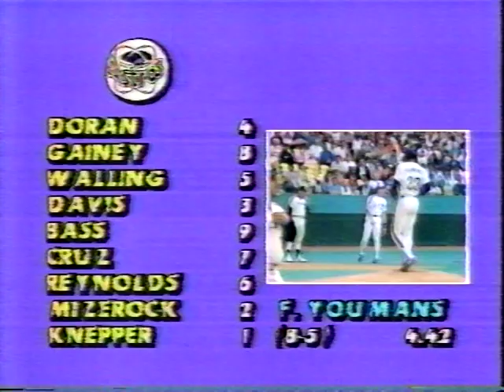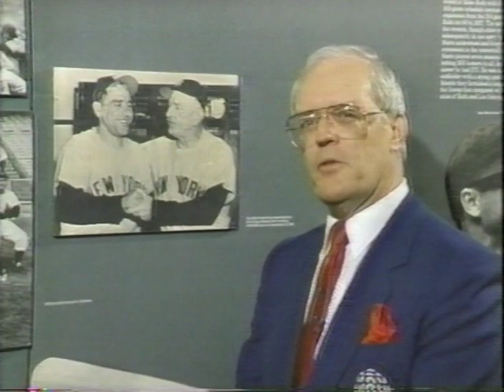Astros vs Expos (7-9-1986)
It's a bilingual broadcast between the Houston Astros and Montreal Expos, with Dave Van Horne doing the English job in the first 5-1/2 innings, and Claude Raymond handling the jeu-par-jeu en Français the rest of the way on this tape, July 9, 1986.